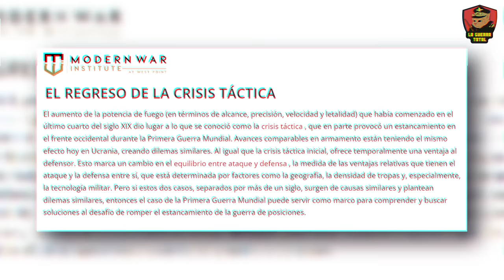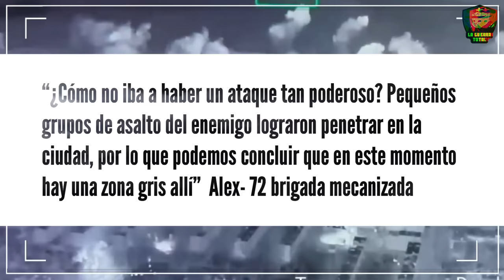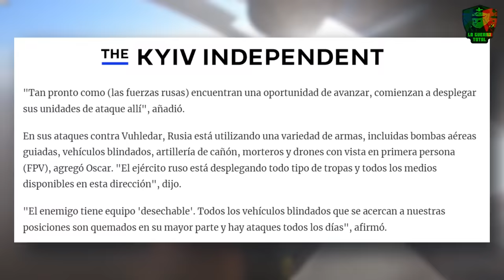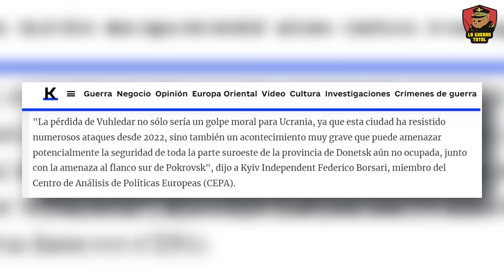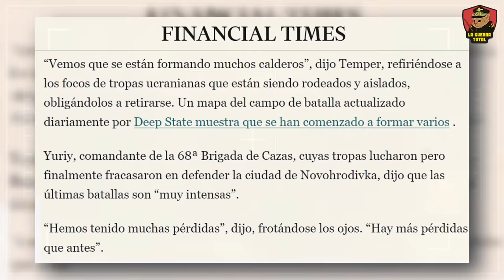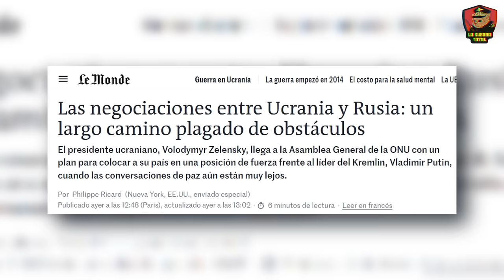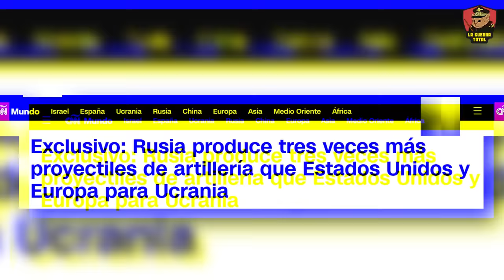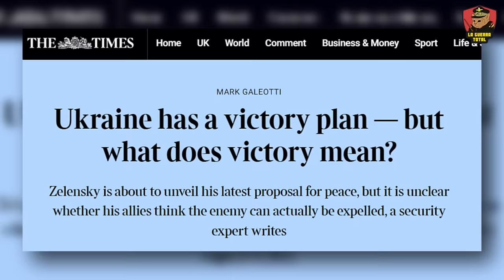💥KURSK: UCRANIA paga CARO las LOCURAS de ZELENSKY 🛑 Rusia avanza en VUHLEDAR 🚨 Guerra de Ucrania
En Kursk, lo que comenzó como una ambiciosa ofensiva ucraniana ha terminado en un desastre total, con Rusia revelando sus cartas y desmantelando la estrategia enemiga con una venganza implacable. Las fuerzas ucranianas, atrapadas en una trampa mortal, han sufrido enormes pérdidas mientras Rusia contraataca con una brutalidad inesperada, demostrando que estaban más que preparados para enfrentar cualquier intento de sorpresa. Con bajas significativas y objetivos ambiguos, Ucrania parece repetir los errores de los alemanes en 1943, enfrentándose a una feroz resistencia rusa que amenaza con desmoronar su estrategia. La ofensiva de verano y la situación crítica en Vuhledar muestran que Rusia avanza con inteligencia y eficiencia, desafiando la fortaleza de las defensas ucranianas y dejando a las tropas de élite sin escape. ¿Estamos presenciando el colapso de la última línea de defensa?